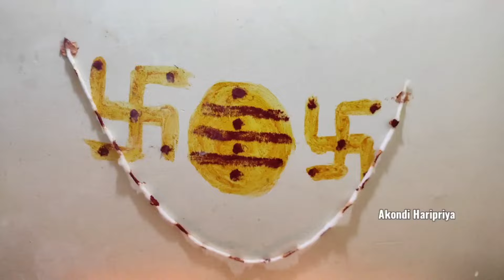kotha amavasya pooja rojuna grama devta pooja | Kotha amavasya pooja vidhanam | grama devata pooja